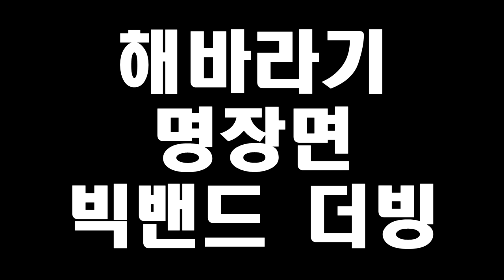[Music dub] 해바라기 빅밴드 더빙!! Big Band Dubbing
해바라기 Big Band Dubbing 빅밴드 약빤 더빙!!